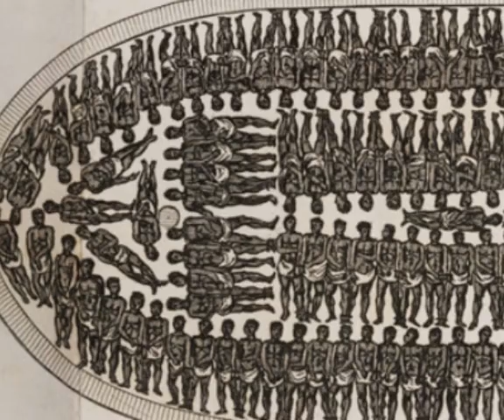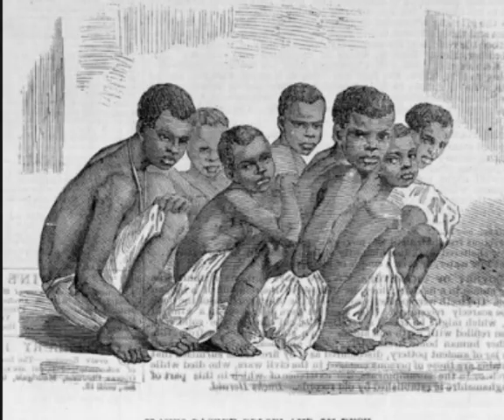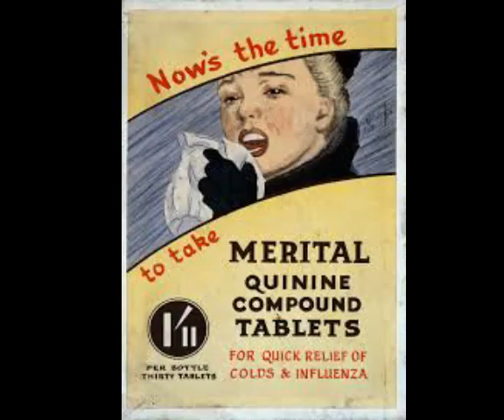La tragedia africana y las potencias europeas: pillaje, esclavización, explotación y genocidio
Desde las primeras exploraciones marítimas a lo largo de la costa realizadas por las potencias europeas se pasó a promover el tráfico de seres humanos. Más de 10 millones de seres humanos fueron traficados durante 350 años. Luego se repartieron el territorio
En 1930 toda Africa estaba en manos europeas. Explotaron los recursos naturales y humanos del continente sometiéndolo a una situación de pobreza iniciada durante la sangría humana del periodo esclavista. Este video relata esa tragedia. Ciclo Mitos y Verdades, canal De Fogón en Fogón
Videos 62